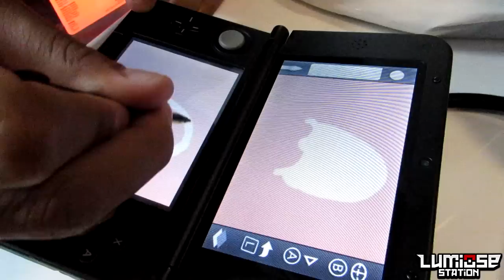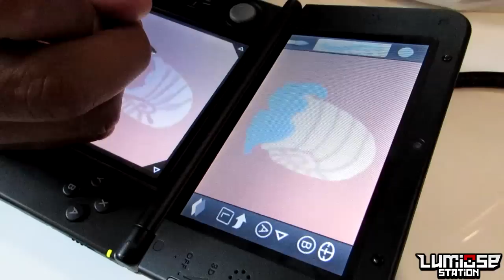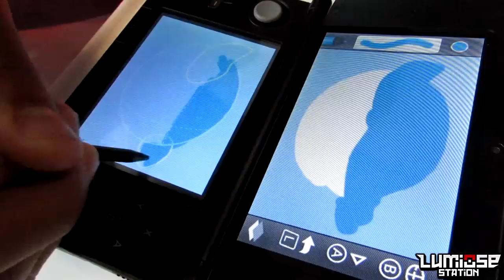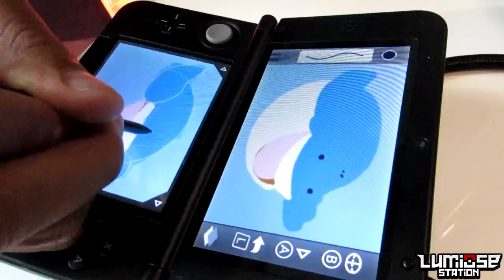Pokémon Art Academy First Look w/ TheGreatBulbasaurus!! [PAX Prime 2014!]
Welcome to LumioseStation! Today we've got a first look at the  US version of Pokémon Art Academy LIVE from PAX Prime 2014! Pedro, aka TheGreatBulbasaurus, shows us his attempts at sketching a few different Pokémon and offers a brief insight into his thought of the game! Lumiose Station is proud to bring you diverse content such as this and we ope you enjoy! Thanks for stopping by!

FOLLOW LumioseStation on Twitter!